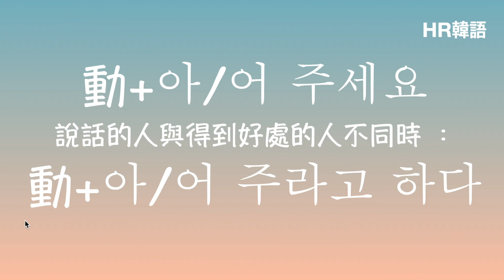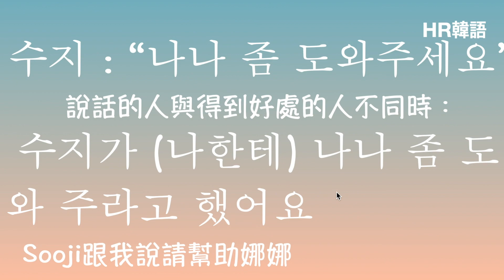韓語教學 動+아/어 달라고 하다篇（有人說請～）自學韓語 韓語學習 生活韓語 韓文教學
（加入HR韓語的粉絲團可以享受會員專屬的隱藏版韓語例子）
Photo by Jacob Jolibois on Unsplash